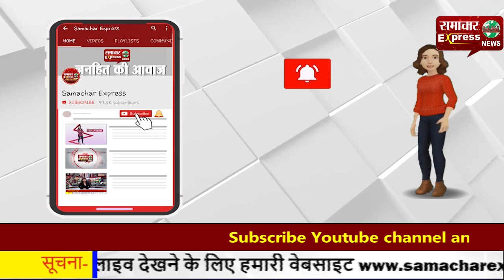फागुन में हरियाणवी हो जाएंगे कानून, कमेटी ने तैयार किया मसौदा, बजट सत्र में होगा पेश!